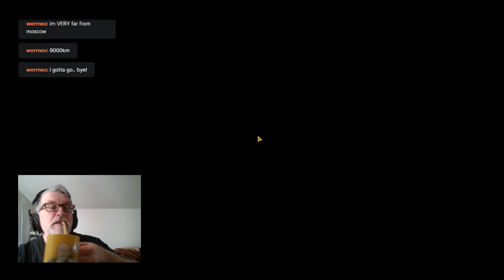Priest gamer plays SWTOR with teenage son and college age daughter, Part 4